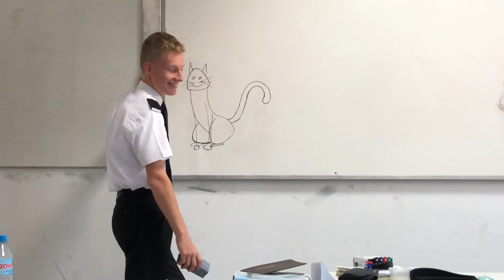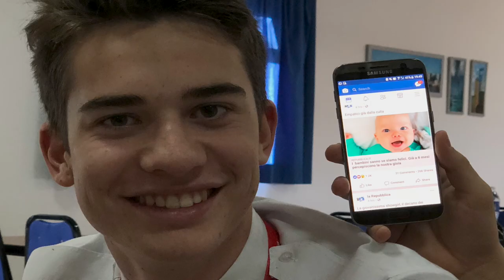FTEJerez - Course 178 /Bloopers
FTEJerez, Course 178
ATPL (A) Integrated

After almost one year, Course 178 finally comes to their Graduation! Seat down, fasten your seat belts and enjoy our Graduation video!

It has been a really long and tough year here in FTE, trying to achieve our biggest dream: becoming an airline pilot. Enjoy our most hilarious moments of our journey!

Don’t forget to follow us up in the Spanish sky and enjoy our most memorable moments from flying phase!
Link is above, not in the sky but in the description. ;)

COURSE 178

- Adam Farmer
- Alessandro Ubalducci
- Arthur Fornes
- Edison Kularajah
- Hugo Montel
- Jacopo Bellino
- Laurent Huck-Gerhardy
- Marco Bernardinello
- Matan Bar-Haim
- Mathieu Fonteyne
- Paolo Bellentani
- Riccardo Paoloni
- Sergey Vikulov